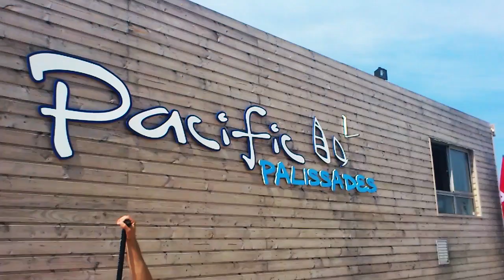Manu Ura 13 Open day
Journeé porte ouverte avec le club Manu Ura 13 et Pacific Palissade sur la plage de la pointe rouge a Marseille . Au menu Pirogue polynesienne, stand up, Kayak, et bonne humeur .